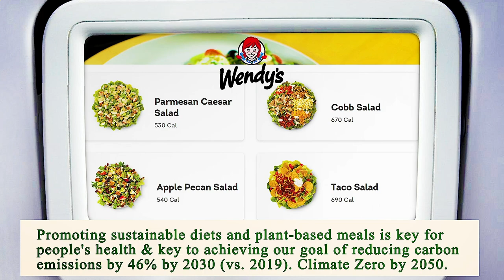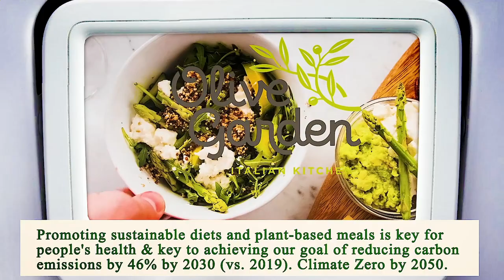Close to Me Restaurant Phoenix 85004 AZ, Maricopa County, Arizona